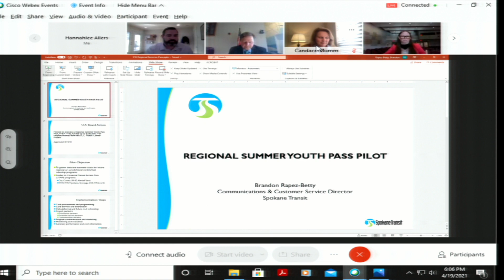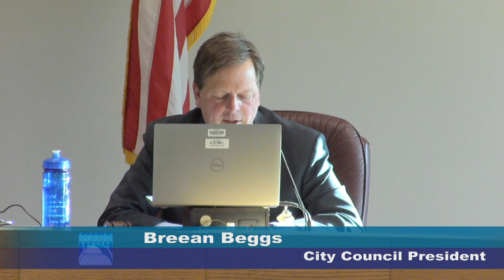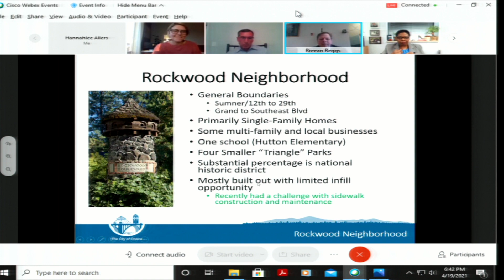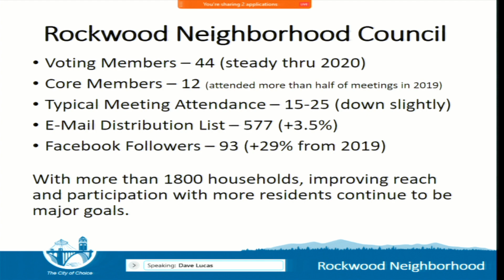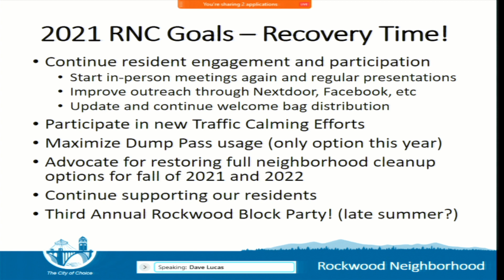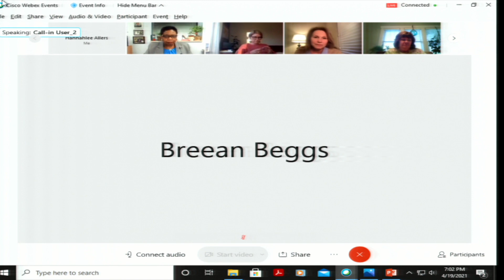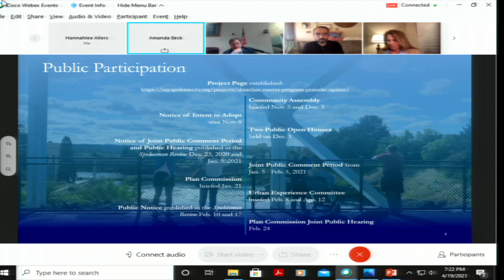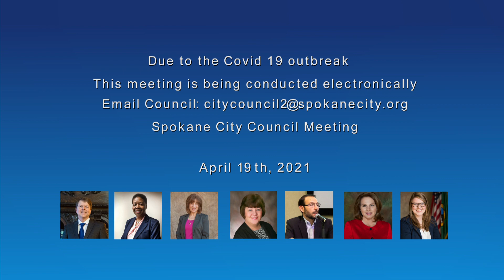April 19th, 2021 City Council Meeting